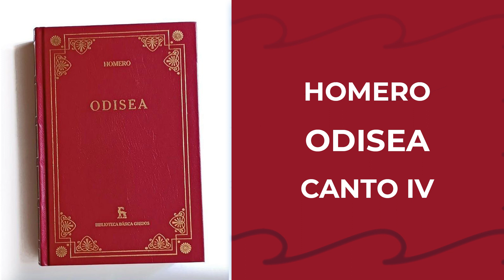ODISEA | HOMERO | CANTO IV | AUDIOLIBRO | VOZ HUMANA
Telémaco viaja desde Pilo hasta Esparta para obtener noticias de su padre, Ulises. Sin embargo, el capítulo da un giro inesperado cuando los pretendientes de su madre, Penélope, descubren su viaje y deciden tenderle una emboscada en el mar para asesinarlo.

(Recomiendo escucharlo con audífonos)